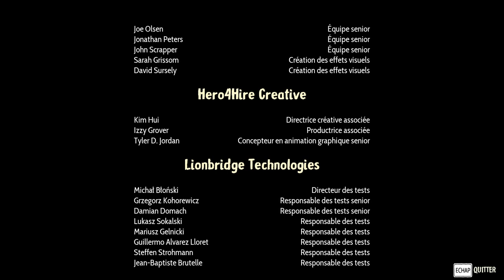[FR] Drake Hollow en Multi - Broudaff, Chobitty et LecygneNoir sauvent les Dragores ! - Ep18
On se lance dans une nouvelle série en multijoueurs, sur Drake Hollow ! Avec Chobitty et Broudaff, on va sauver du dragore, explorer des îles, construire des trucs ! Et mourir, sans doute, un peu.

🔑 : The Molasses Flood, merci !